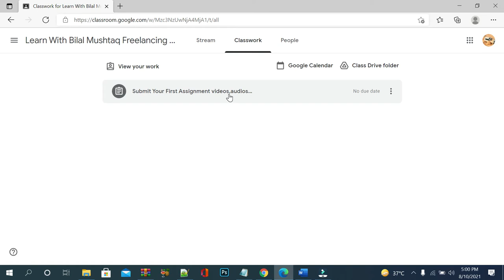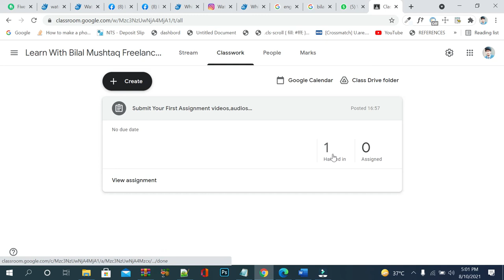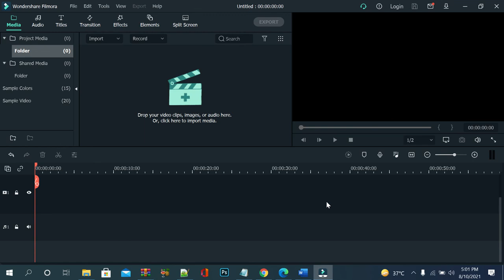how to join google classroom and submit assignments